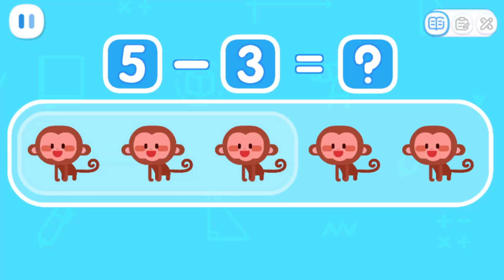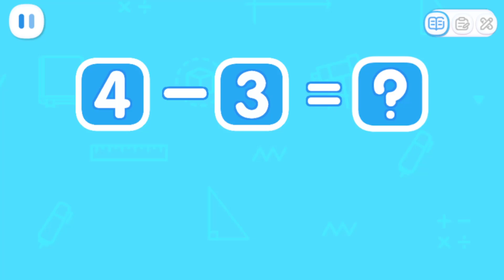Kiki and Quacky's Adventures #37 - Join Kiki and Learn Addition and Subtraction - Babybus Games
In Kiki and Quacky's Adventures, there're 6 levels of math knowledge with 100+ math facts, covering topics like number and shape recognition, counting, addition and subtraction, size comparison, sorting, matching, finding patterns, and more! It can meet the learning needs of kids of all ages!

Little Panda learning academy encourages kids to use their mathematical knowledge to solve real-life problems by providing various animations that simulate kids' daily life scenarios. It lets kids to think and observe on their own, and simulates their creativity!

LEARN
In Kiki and Quacky's Adventures, there're 6 levels of math knowledge with 100+ math facts, covering topics like number and shape recognition, counting, addition and subtraction, size comparison, sorting, matching, finding patterns, sorting, average score, sudoku, and more! It can meet the learning needs of kids of all ages!

PLAY
Besides the learning part, BabyBus Kids Math has also prepared a lot of math games for kids, such as puzzle and block games, spot the difference, and adventure games. The easy-to-play, fun and interactive math games help kids explore the world of mathematics and train their brains in a fun and engaging way.